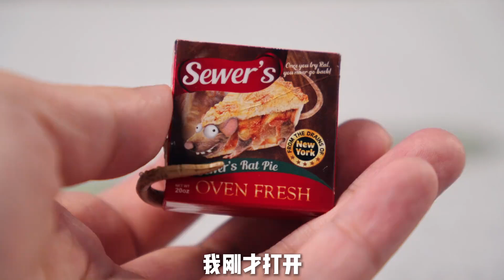【信口开盒】【信口开盒】恶心人不偿命啊!恶心食物盲盒大起底!